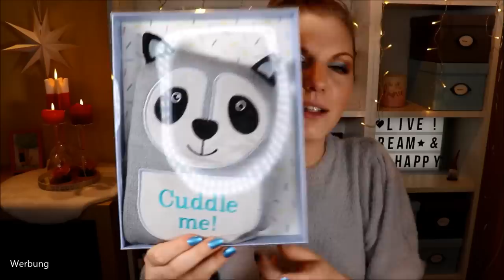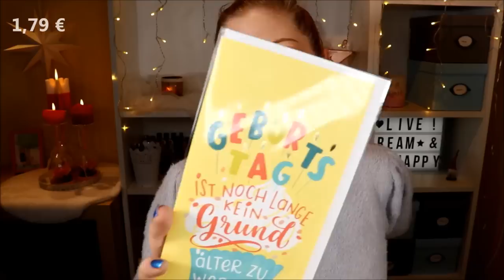SO EIN REINFALL... Depot Haul WINTERSALE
Eigentlich hatte ich ein bisschen im Sale von Depot geshoppt und dort ein wundervolles Geburtstagsgeschenk für meine Mum gekauft.
Leider kam es einfach zu spät, sodass es echt ein Fail ist - aber nuja. Die Produkte werden ja nicht schlecht...

Liebe Grüße
Claudi